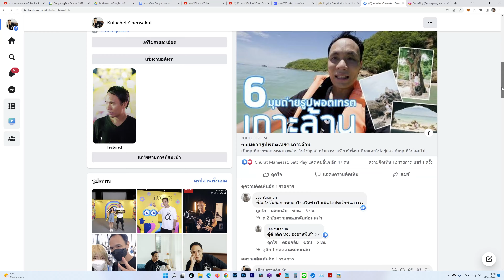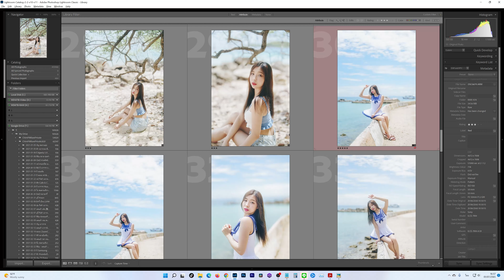Lightroom โทนเกาหลีชายหาดละมุนละไม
โทนละมุนๆกลางแดดร้อนๆ Process ภาพประมาณนี้นะครับ